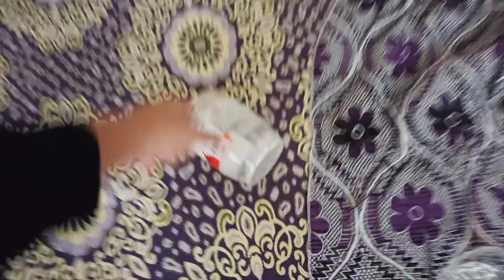TEPSİ TEPSİ YAPILSIN KÖFTELER 💯 ALTIN KIZLAR YAPTI YİNE🎯 AKŞAM YEMEĞİ 💫 💯 TÜRKÜLER SOHBETLER 💫